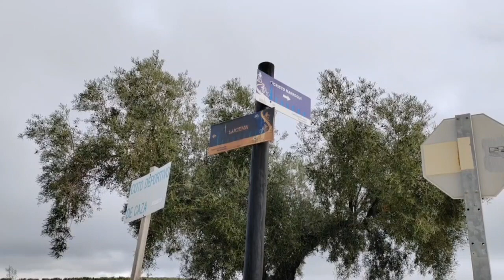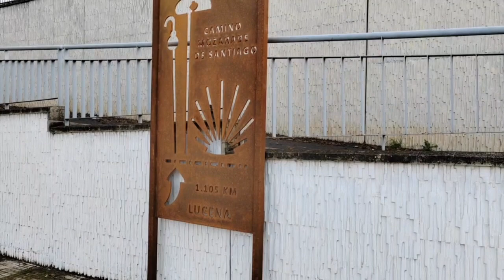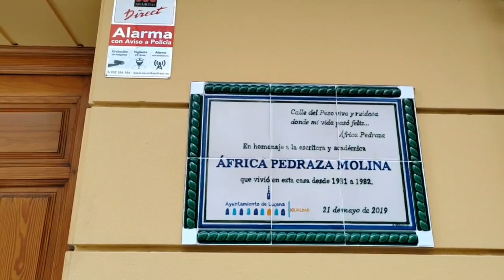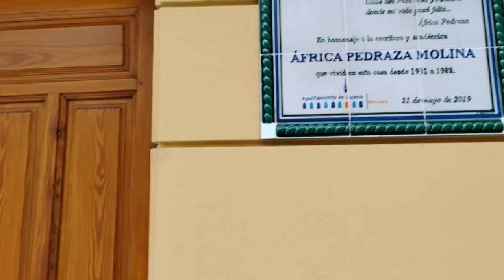CMM 7: Encinas Reales - Lucena. 3ª PARTE